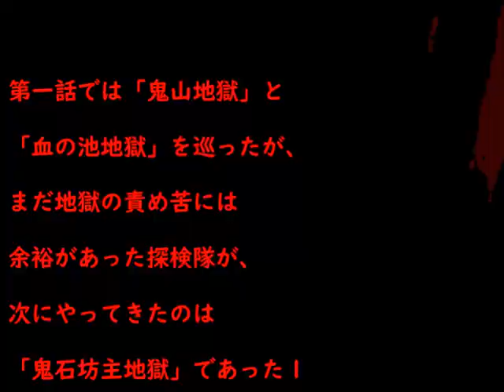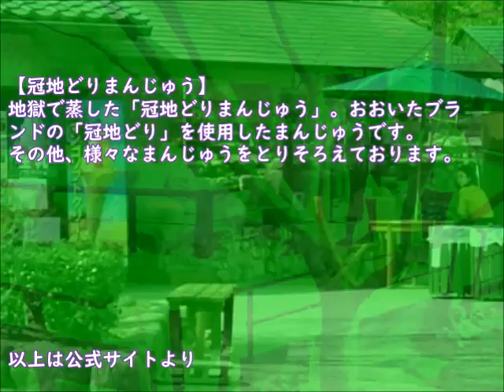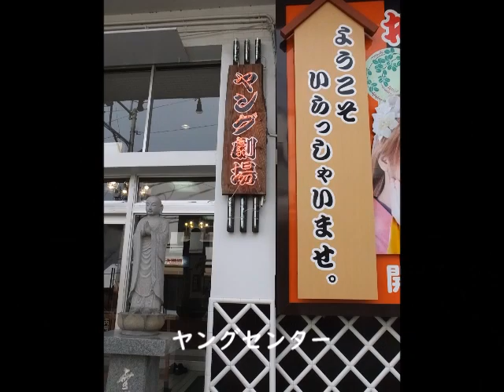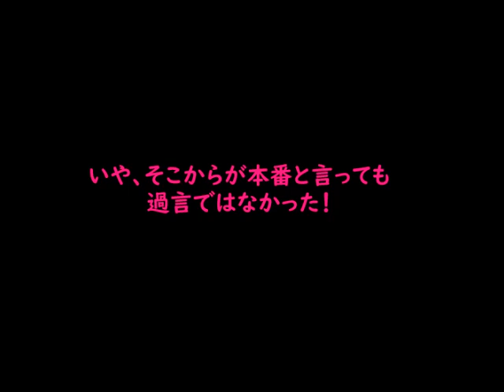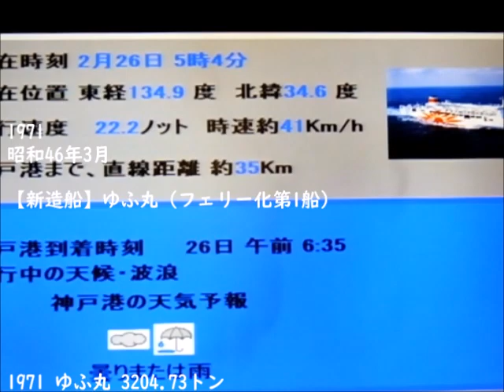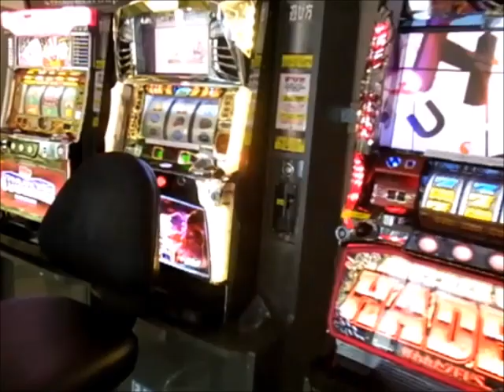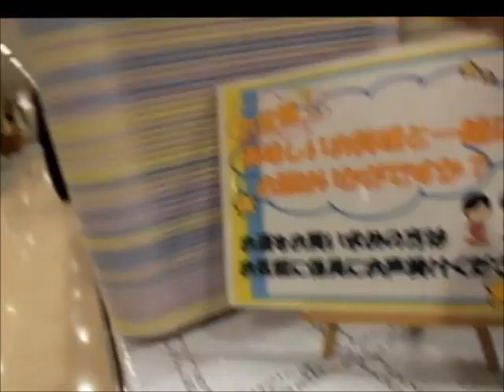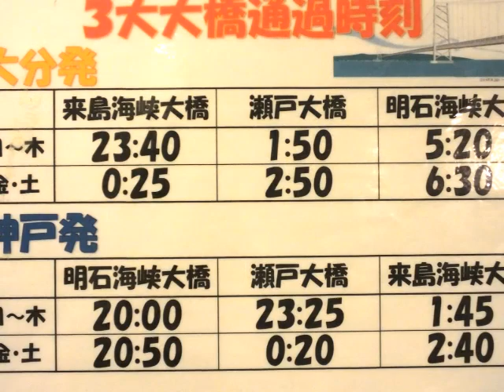『THE 鉄輪』 地獄巡りと 路地裏探検！ （第二話・完結編）鬼石坊主地獄とヤングセンター 最終公演！《橘大五郎と橘劇団 》さんふらわあゴールド（大分⇒神戸）徹底探検！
秋蛇星短編映画製作所　制作：20201215